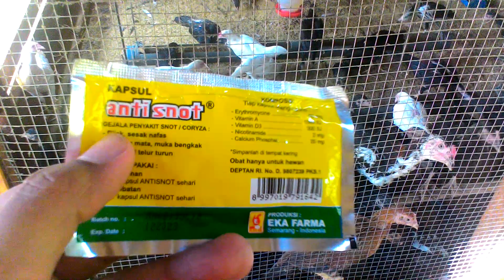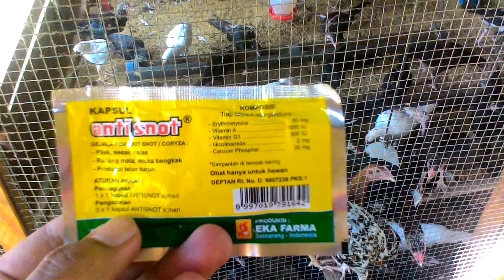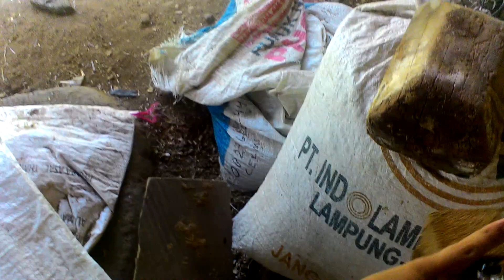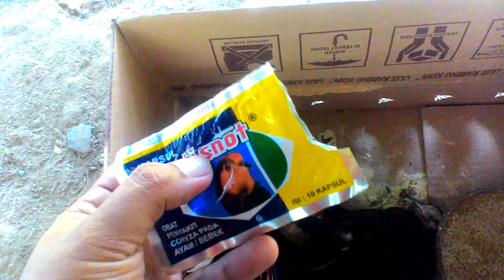Cara Mengobati Penyakit Mata Bengkak Akibat Snot Pada Ternak Ayam Kampung Ternak Pemula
Ayam terserang penyakit Snot/mata bengkak, berair dan berbusa